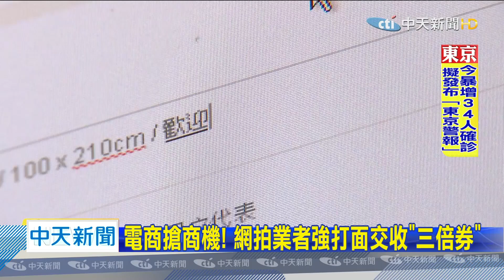20200602中天新聞 電商搶商機！ 網拍業者強打面交收「三倍券」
政院715暑假要啟動的振興三倍券，其中無法使用的類別，就包含網購電商，不過為了搶這塊大餅，很多電商等網購業者，紛紛想出多元行銷手法，來搶食三倍券大餅，像有人從原本實體展間加網路販售的虛實整合店家，改為實體展間可用三倍券消費。另外更有網拍業者，在自家網站上標註「歡迎使用三倍券」強調可以透過面交，消費者給他三倍券一樣可買商品